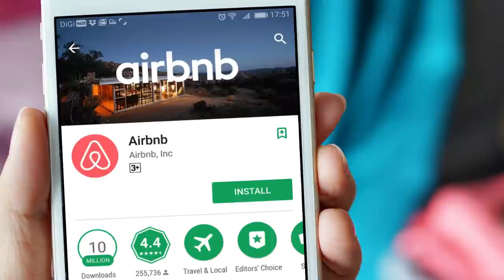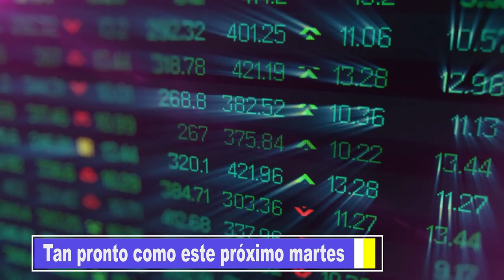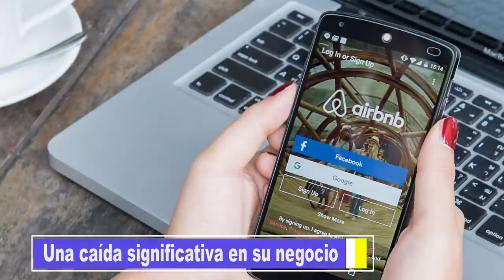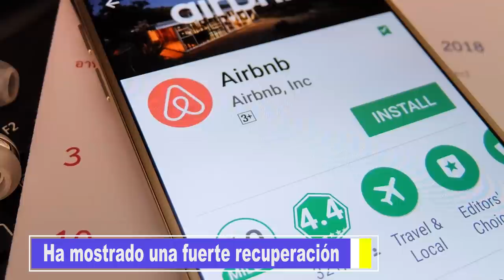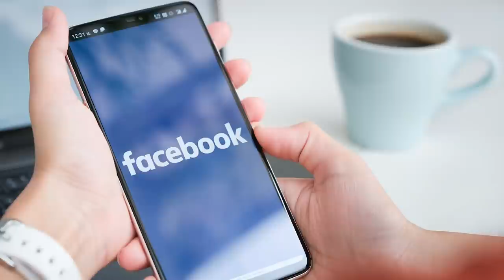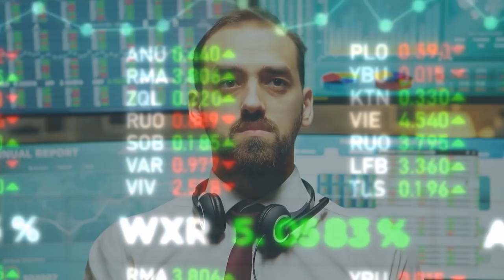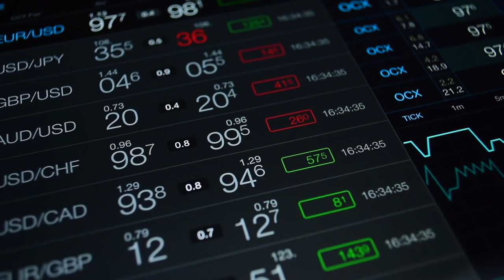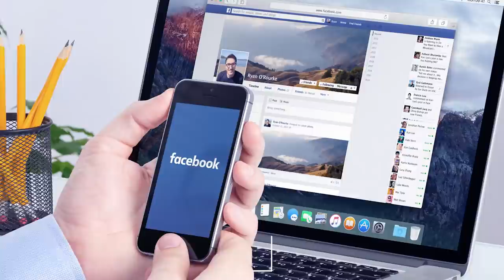👉🏼ANÁLISIS IPO AIRBNB [ stock ] 📊 ¿ CUAL ES EL PRECIO DE COMPRA ? 💥Que NO le VAYAN a Tomar la FOTO💥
▼ABRIR▼ Ya CONOCEMOS la Horquilla de SALIDA a Bolsa de AIRBNB y ahora la pregunta es ¿ CUAL SERIA el precio Ideal de COMPRA ?

VÍDEOS SUGERIDOS
10 Consejos de TRADING y de Inversión del CREADOR del DOW JONES y del ANÁLISIS TÉCNICO (Teoria Dow)